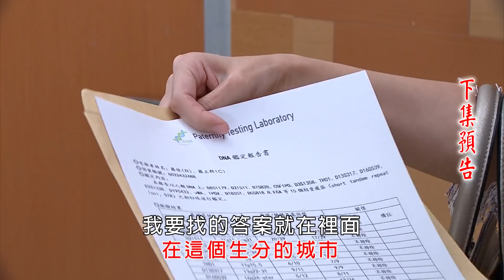多情城市 預告 Golden City EP162